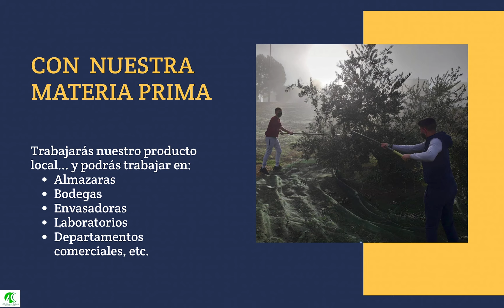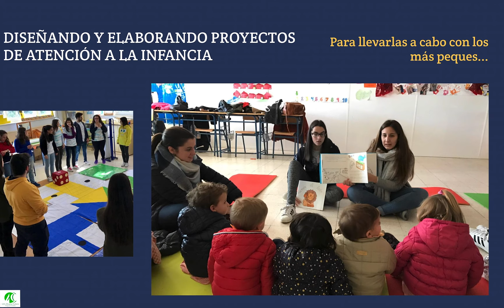VIDEO PROMOCIONAL IES ALVAREZ CUBERO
Video promocional del IES Álvarez Cubero de la oferta formativa del centro.